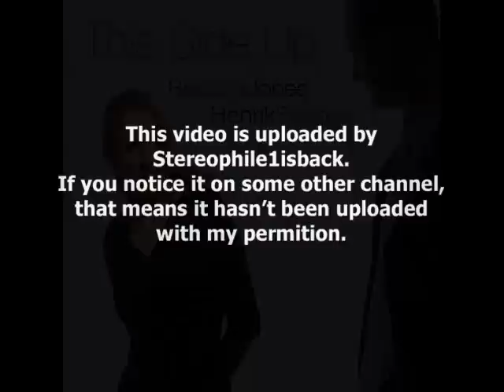Barbara Jones & Henrik Bridger - Green Eyes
from " This Side Up " (2010) **